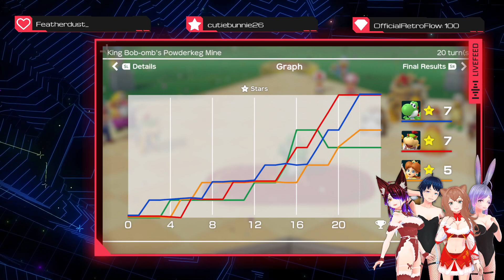Avalon New years Drunk mario party